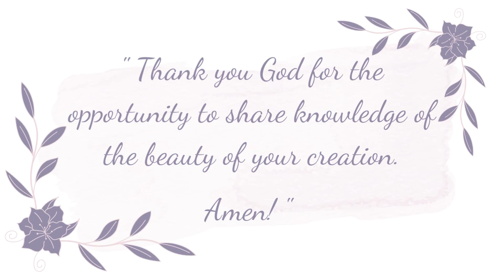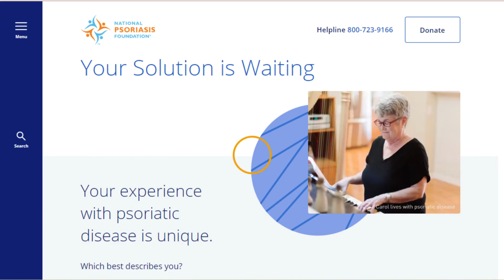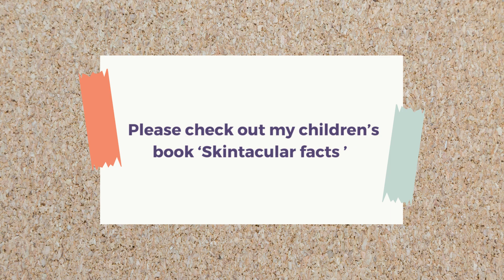FunDERMentals - August is my birthday month and Psoriasis awareness month!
August is my birthday month! August is also psoriasis awareness month! Here are some FunDERMental facts about psoriasis Psoriasis is a primary disorder of the immune system, unlike atopic dermatitis (a common type of eczema) that is a primary disorder of the skin. Psoriasis, not only affects the skin, but the joints (called psoriatic arthritis), and cardiovascular system. Please visit the National Psoriasis Foundation for more resources, support and information for patients and families with psoriasis. God bless!